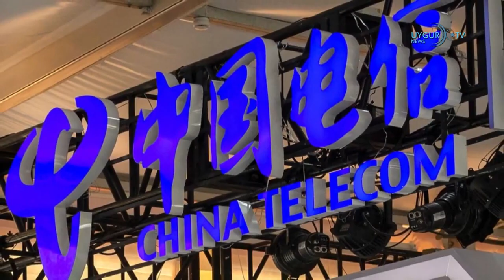26 11 2021 مېركېل گېرمانىيە كۆچمەنلەر كرىزىسىدا پولشانى تولۇق قوللايدۇ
ئامېرىكا دۆلەت بىخەتەرلىكنى كۆزدە تۇتۇپ 27 شىركەتنى قارا تىزىملىككە كىرگۈزدى ، بۇنىڭ 12 ى خىتاي شېركىتى.

  مېركېل: گېرمانىيە كۆچمەنلەر كرىزىسىدا پولشانى تولۇق قوللايدۇ

  قىرغىزىستاندا قىرغىز تىلىنى تەشۋىق قىلىش قەدەملىرى

  فرانسىيىدە ماسكا تاقاش تەلىپىنى قايتا قوزغاتتى

‏  NASA يېڭى پىلانىت بايقىدى

  چاۋشيەنگە سىياھ بېلىقى فىلىمىنى ئېلىپ كەلگەنلەر ئۆلۈمگە ھۆكۈم قىلىنىدۇ

  «خىاتينىڭ ئۇيغۇرلارنى ئىشلىتىشى ۋە ئۇنىڭ مۇرەككەپ تەمىنلەش زەنجىرى»